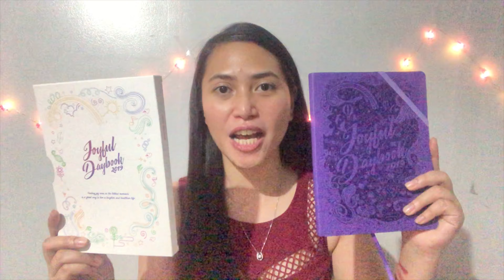Current Makeup Favorites + GIVEAWAY 🎉| April Cel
I’m sharing with you my current makeup favorites and since nareached na natin ang 100 subscribers, ito na ang promise nating GIVEAWAY! Just watch this video and you’ll know the mechanics 😉

1st Winner: MERCURY DRUG PLANNER
2nd Winner: 300 PESOS LOAD
3rd Winner: COFFEE BEAN PLANNER

🎊Winners will be chosen via e-raffle, next Friday, January 4, 2019

 Good luck mga besh!